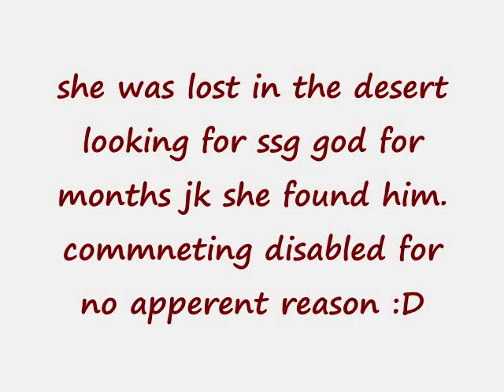dmquk runescape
again with the needing somone to find my channel